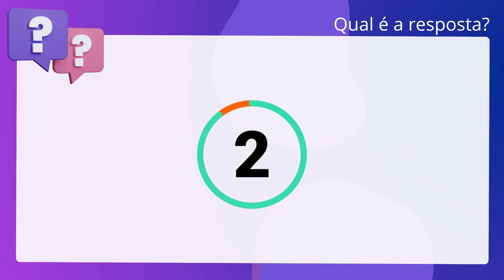QScon Direito: [Art. 701, CNPFE-GO] Decorando a Lei Seca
De acordo com o Código de Normas e Procedimentos do Foro Extrajudicial da. CGJ-GO, o cadáver não reclamado junto às autoridades públicas, no prazo de 15. dias, poderá ser destinado às escolas de medicina, para fins de ensino. e de pesquisa de caráter científico.

Gabarito: Falso